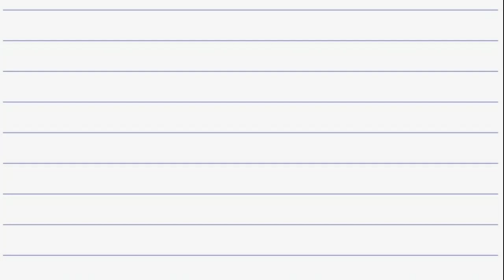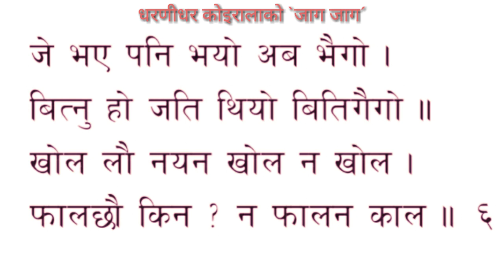जाग जाग कविता - धरणीधर कोइराला । jaga jaga poem by Dharanidhar koirala । कवि परिचय र वाचनसहित ।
चर्चिच कवि पं. धरणीधर कोइरालाकाे कविता जाग जागको वाचन लिएर यहाँहरू समक्ष प्रस्तुत भएको छु । वाचनका साथै यसका कविको सङ्क्षिप्त परिचय पनि प्रस्तुत गरिएको छ ।प्रतिक्रियाको अपेक्षासहित ।
in this video:-
1) jaga jaga kabita
2) jaga jaga poem
3) jaga jaga poem by dharanishar koirala
# jagajagapoem
# Dharanidharkoirala
# merorautahat